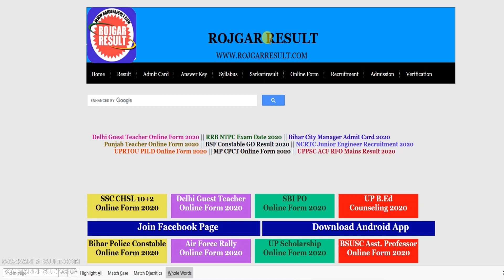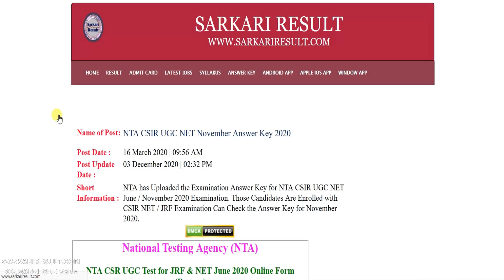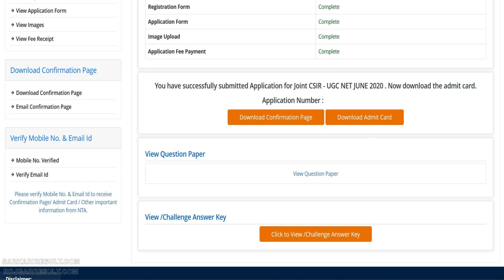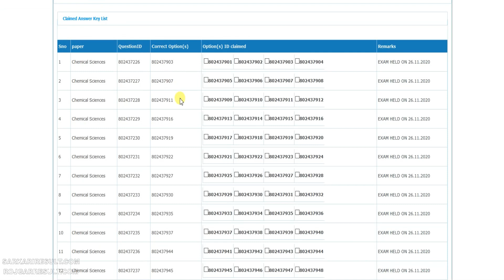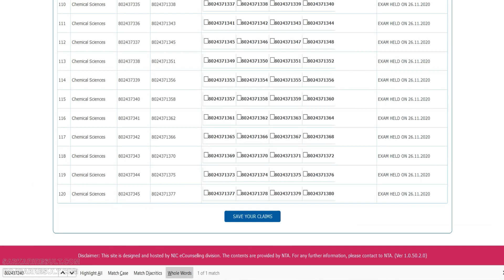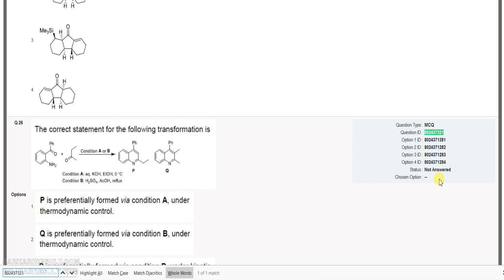NTA CSIR NET / JRF Answer Key 2020 - कैसे करे डाउनलोड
Download Answer Key for CSIR NET / JRF
NTA CSIR Answer Key Available Now for NET / JRF Examination - Direct Link Available now and this is 100% Correct and Full Video Correspondence Details also Now Available